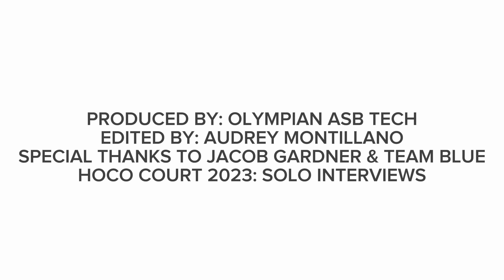Jacob Gardner Sizzles While Eating Spicy Wings | Hot Ones: Homecoming Heat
OLYMPIAN HOCO COURT 2023-24 SOLO INTERVIEWS: JACOB GARDNER (TEAM BLUE)